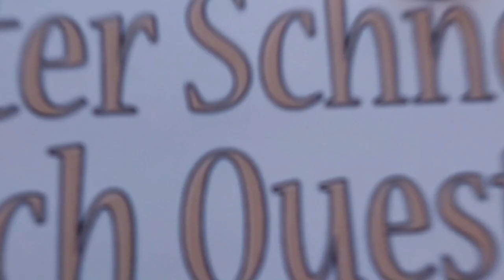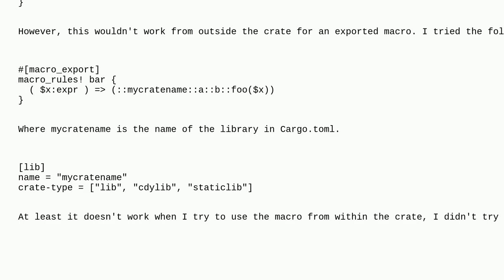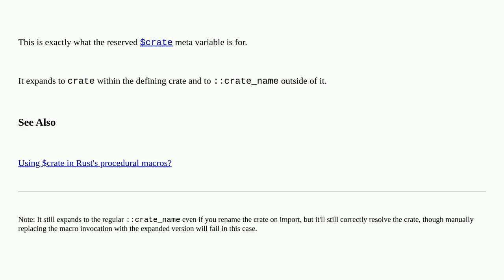How to call functions hygenically from macros in Rust?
A special thanks goes out to the community

  rust macros